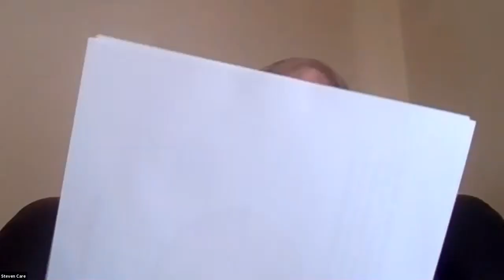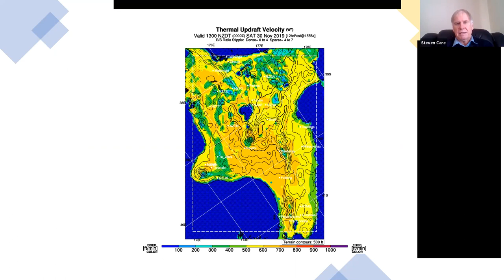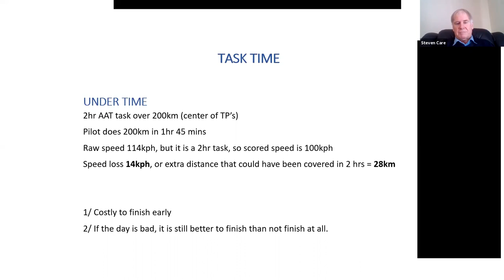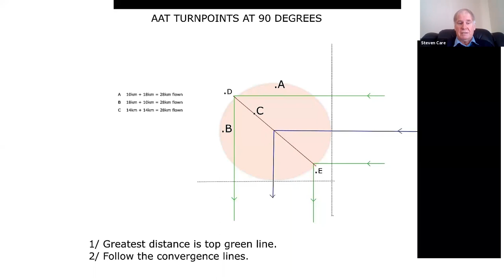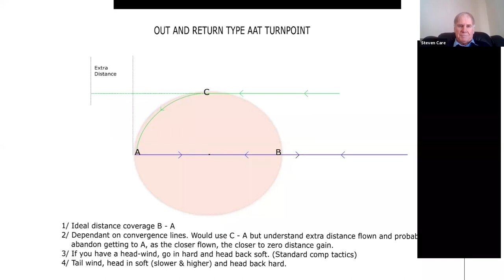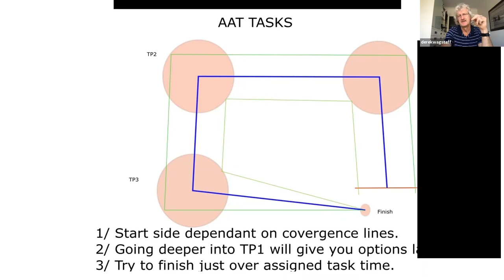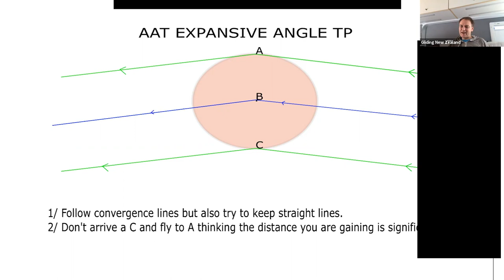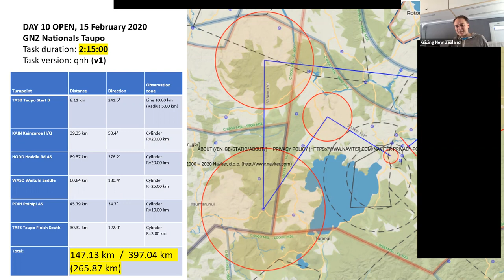Contest Preparation and AAT Tasks : Piako Gliding Club Lockdown Video